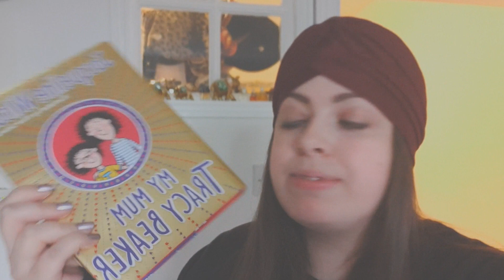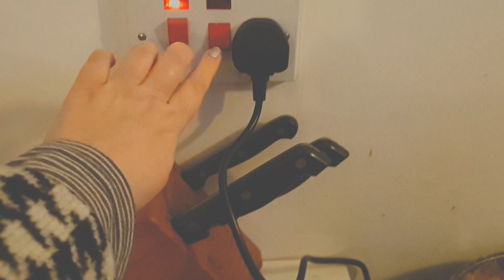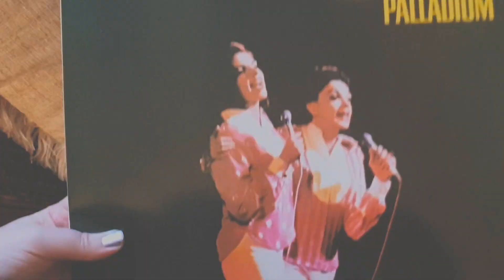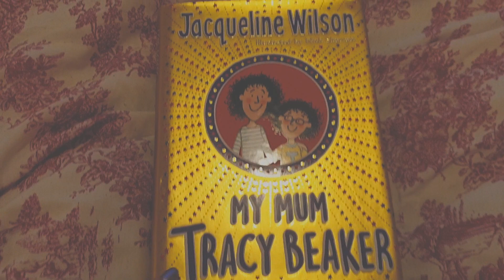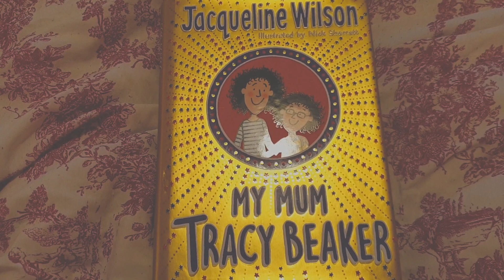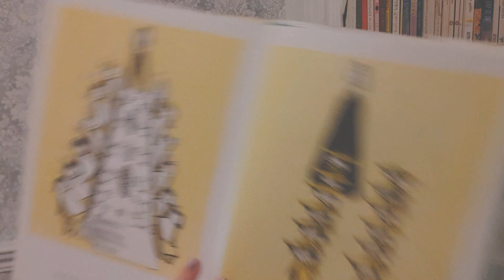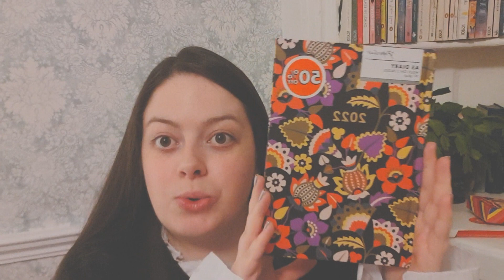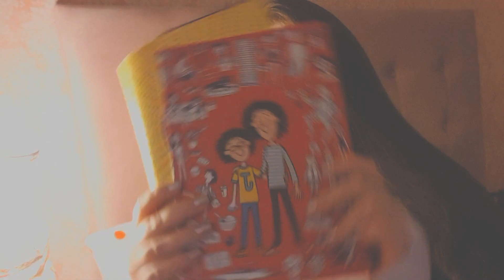READING VLOG Slow Sunday | 2.01.22 | #1 2022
Hope you liked spending a slow Sunday with me! If you like this video then let me know and I'll make more for the channel.